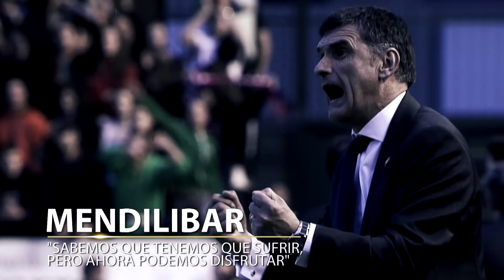Edición Limitada: Osasuna (2-1) Sevilla FC